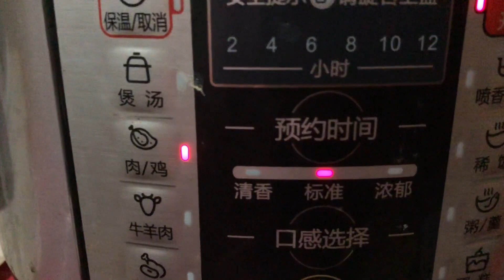媳妇给全家炖鸡腿，没想到老妈偷偷躲起来吃剩饭，看见后不淡定了